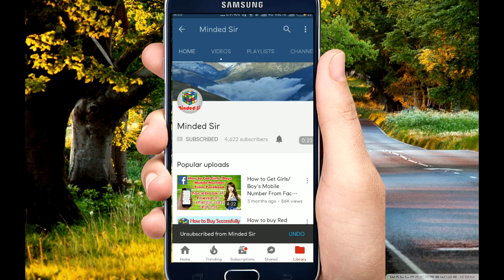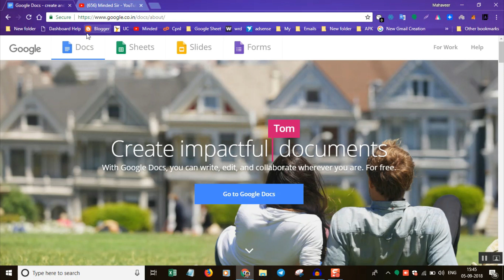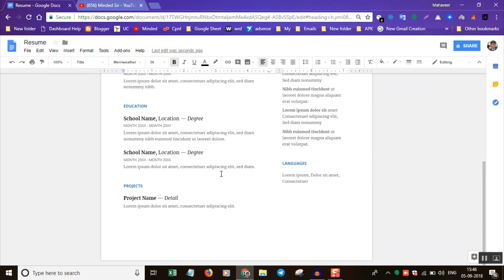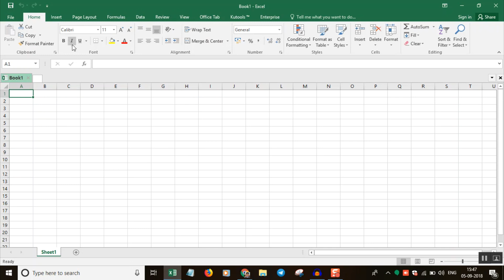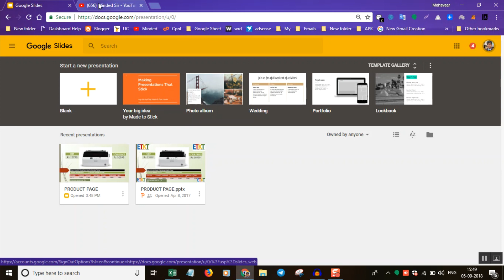Online Excel Sheet Kaise Banaye | Make Online Excel Sheet | Online Word File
Is Video Me apko Google Ke document feature ka upyog karne ke bare me bataya gya hai.
how to create online excel sheet | Create Online Word file

Your Query:
google sheet kaise banaye
online spreadsheet kaise banaye
How to make Online Excel Sheet editable by multiple users
Online Excel sheet maker
online excel sheet kaise banaye

We Regular share technical and interesting videos about the Latest tech